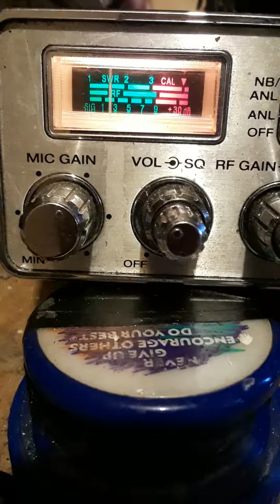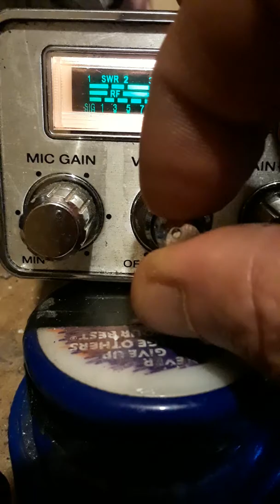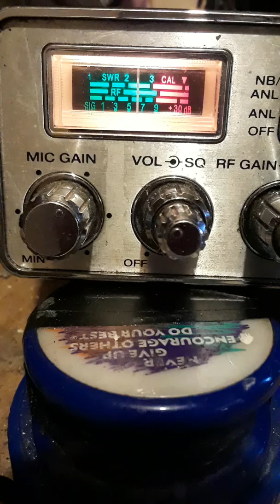Sunday.#6.June 24, 2018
For any one I gave 100 minute time zones,next gate.!..android chop it at 33:10 but timer keep running.!..